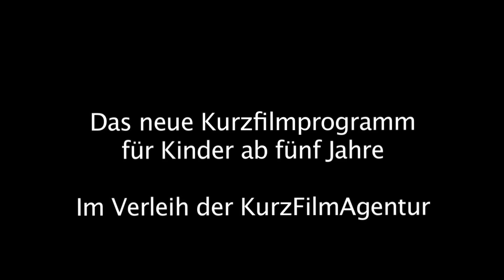MO & FRIESE UNTERWEGS - AUF ZU NEUEN ABENTEUERN | Trailer german deutsch [HD]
| "Mo & Friese unterwegs - Auf zu neuen Abenteuern" (Trailer deutsch german) | Kinostart: 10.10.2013
DANKE! :)

Offizieller deutscher Kino-Trailer zu dem Film "Mo & Friese unterwegs - Auf zu neuen Abenteuern".

Originaltitel: Mo & Friese unterwegs
Familien-Animationsfilm, DE 2013
Filmverleih: Der KurzFilm Verleih
Filmlänge: 45 Minuten
FSK-Altersfreigabe: ohne Altersbeschränkung
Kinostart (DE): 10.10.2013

Regisseur: Lena von Döhren, Alexandra Nebel

Mo und Friese gehen auf Abenteuerreise und lernen unterwegs allerlei verrückte Figuren kennen. Da gibt es einen Vogel, der ein Blatt als besten Freund hat und versucht, es vor dem kalten und eisigen Winterwetter zu beschützen. Kleine Füchse entdecken ein Trampolin und lernen fliegen. Ein Igel und ein Vogel schließen Freundschaft. Das Kinderspiel "Ich sehe was, was du nicht siehst" wird neu entdeckt.

Das bekannte Märchen von Rotkäppchen wird in deutscher Gebärdensprache dargestellt. Vor dem Hintergrund einer Klangsymphonie setzen sich Farben zu verschiedenen Formen zusammen. Im siebten Film, dem Bonusfilm der Kollektion, wird bei einem Experiment die Schmerzgrenze beim Lutschen saurer Bonbons getestet. Sauer macht eben lustig.

"Mo und Friese", die Maskottchen des Internationalen KinderKurzFilmFestival Hamburg, haben für diese Kollektion sechs lustige und abwechslungsreiche neue Kurzfilme im Gepäck. Eine Kurzfilmreise für Kinder und Jugendliche bis 15 Jahre.